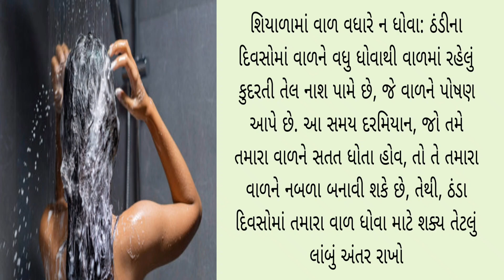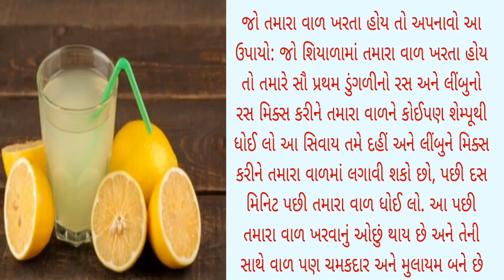શિયાળામાં વાળ ખરવાથી પરેશાન છો? આ બાબતોનું રાખો ધ્યાન| hair care tips | hair remedies